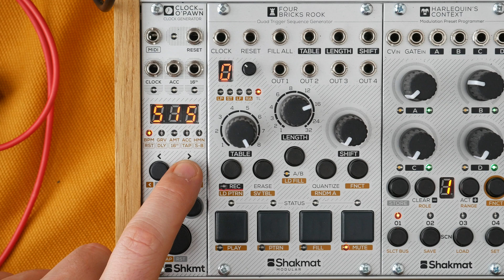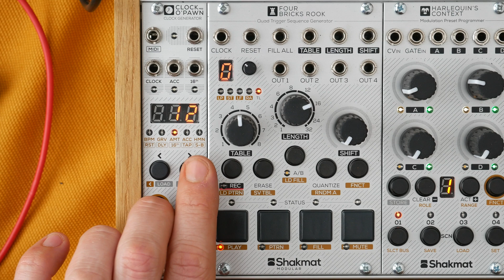Shakmat Clock O'Pawn MK2: Demo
The Clock O’Pawn mk2 serves as a versatile clock device, taking on the role of true "chef d’orchestre" for your modular system. Its transport section lets you start, stop, and reset instruments synchronized with its intuitive internal clock or have your setup dance with your MIDI equipment.

If you find metronomic clock signals uninspiring, a variety of groove patterns and clock humanization features enable the maestro to guide your setup with distinctive shuffles and swings. To complete this rich set of features in a small yet powerful clock source: presets memory, select bus compatibility, and several handy options to configure the Clock O'Pawn the way it suits you the best.

CHAPTERS
0:00 Intro
0:15 Inputs/Outputs
0:58 Transport Section
2:38 BPM Setting
3:36 Grooves
6:34 Accents
8:18 Humanize
9:33 Options menu
13:12 Memory
14: 45 Select Bus
15:54 MIDI & Transport Section